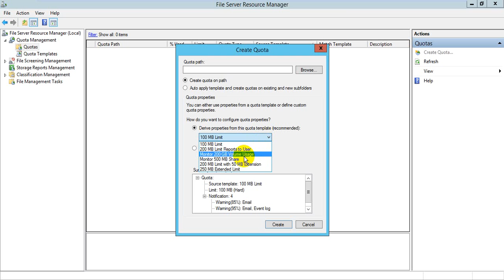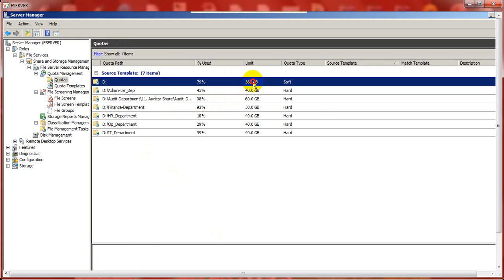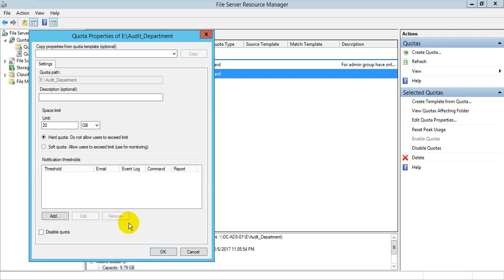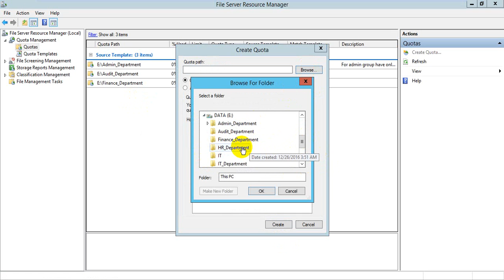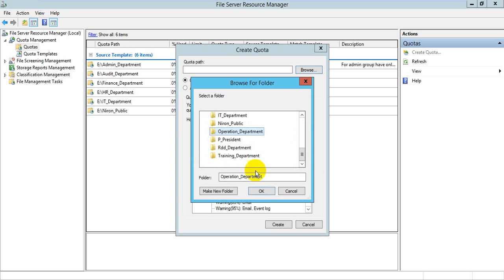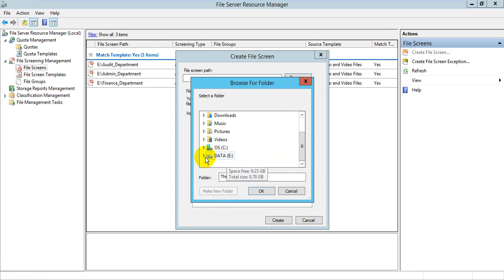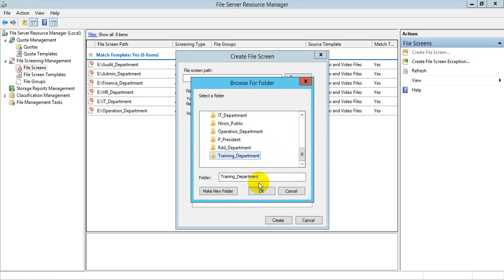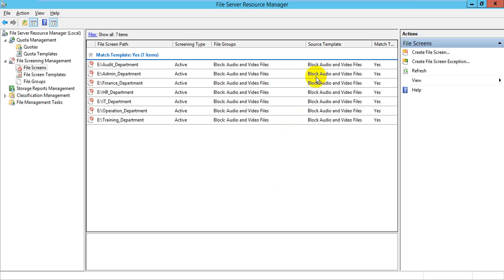Creating Disk Qouta & Screenig File on window server 2012R2